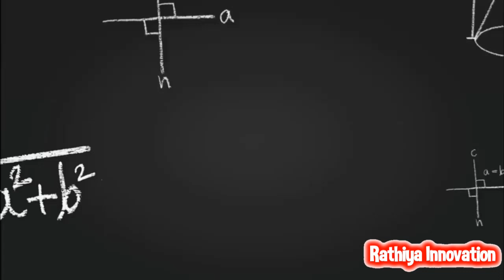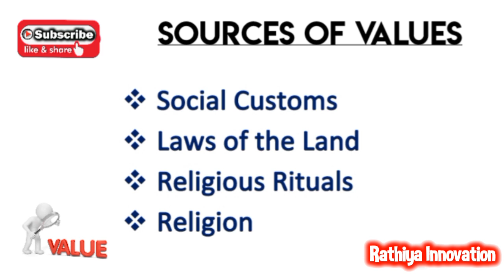Sources of Values in Tamil | B.Ed Syllabus | Semester 4 | Values and Peace Education